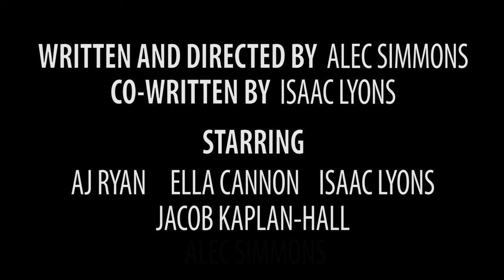The Keymaster (Short Film)